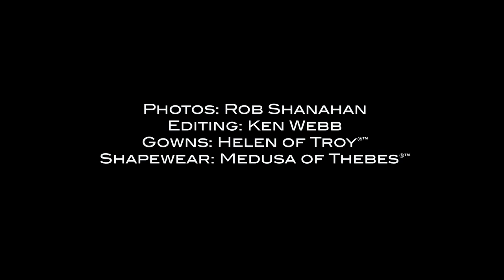Super Divas! Episode 1. Arianna Uniboobolos - Isolation tips - (Judith Owen)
Singer-Songwriter and Comedian Judith Owen Launches ‘Super Divas!’ Series

In it, She Brings Isolation Tips For the Everyday Diva Via her Favorite ‘Wonderfully Awful’ Female Characters
Arianna Uniboobolos and Dame Notting Leica

Los Angeles, CA, May x, 2020: Singer-songwriter and comedian Judith Owen has launched a new series called Super Divas!, starring two of her favorite ‘wonderfully awful’ female characters - narcissistic Greek opera singer/diva Arianna Uniboobolos and the big-voiced sex symbol, '60s icon/diva Dame Notting Leica (as featured in Derek Smalls “Lukewarm Water Live!” stage show). Rising to the challenge of these strange times, both put their mega-stardom to the side, whilst sharing their “isolation tips” for the everyday diva, proving that just like us, they’re like everyone else...

“I’ll be doing what I do best from a safe distance and without the need for any wipes or hand sanitizers  - entertaining, sharing, and uplifting at a time when laughter and music are psychologically the best medicine,” says Owen. “I love variety shows and now I get to do my own version from the comfort of home.”

Owen continues, “Growing up around opera singers (my father was a tenor at ROH Covent Garden for 35 years), I got to see this incredible world up close, warts and all. I guess I’m just obsessed with larger than life stars in every field - the drama queens who give 1,000 percent - and loved the idea of showing them at home, in isolation, pretending to be normal, and worse, thinking of themselves as role models for us, the little people. Fabulously not like us after a life time of adoration... they’re entertainingly out of touch and eternally self-obsessed… and isn’t this why we love them?”

Watch Super Divas! via Owen’s Youtube channel.

Super Divas! joins Judith Owen FFS! – her twice weekly at-home isolation world tour which streams  music and laughter from a safe distance every Wednesday and Sunday, 2pm PDT / 5pm EDT / 10pm BST – as a way for Owen to use the creative tools she’s honed over the years to help distract, calm, entertain, and connect us all.

Watch Judith Owen FFS! live via Facebook and Instagram and catch past episodes on Youtube.

In addition to being an internationally acclaimed composer, recording artist and performer whose stylistic range spans rock, pop, classical, jazz, blues, and musical theatre, Owen is also a comedic actress and master storyteller.

She recently wrapped a tour of Europe and the UK to adoring fans, during which time she joined Richard Thompson as a featured guest (along with a cavalcade of British rock and folk royalty) at his 70th birthday celebration at London’s Royal Albert Hall. She then joined another legend… bassist Derek Smalls (“formerly of the band formerly known as Spinal Tap”) for a series of concerts in the U.S. followed by a handful of intimate shows in Australia with percussionist Pedro Segundo. Judith Owen is co-creator and co-host of the annual “Christmas Without Tears” charity variety show that has featured guests including Steven Merchant, Tim Minchin, Catherine O’Hara, and many others.

Her latest album redisCOVERed (2018) – an album of carefully selected covers – has been met with global praise. On it she pays loving homage to one of her biggest influences Joni Mitchell, recording a pair of the Laurel Canyon legend’s compositions: ‘Cherokee Louise’ and ‘Ladies Man’ as well as Soundgarden’s ‘Black Hole Sun,’ and Drake’s ‘Hotline Bling’ and more.
★★★★★ The Times (UK)  “The singer-pianist shuffled the jukebox in a set of daring cover versions  in which she revealed unexpected depths…a stunning evening”
 “Sassy and intelligent...Judith Owen is the female Randy Newman.” - Jamie Cullum
“Judith is a master class on how a show should be done” - Jackson Browne
“Judith Owen is one of the great talents of her generation, blessed with an expressive and distinctive voice, a fine talent for writing and a masterful style of accompaniment...unique in a crowded profession.”- Richard Thompson
Tune in:

Episode 1   ISRC#: US4BS2000014

Photo : Rob Shanahan